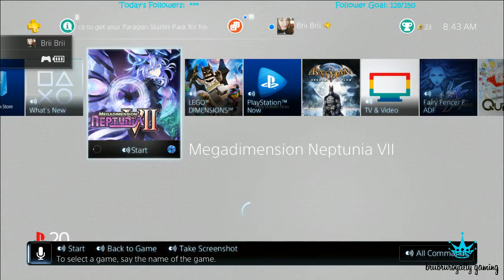Megadimension Neptunia V-II pt 2